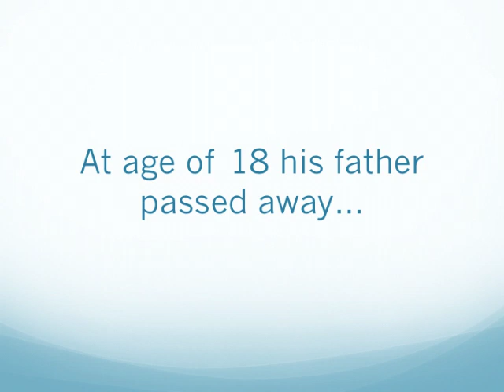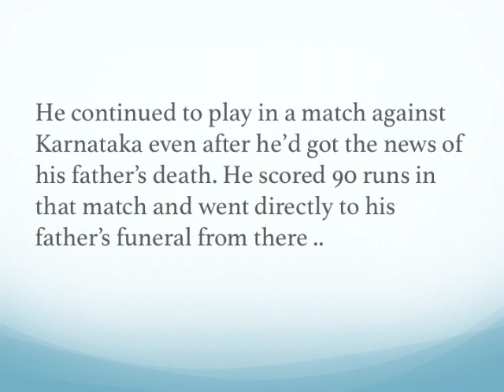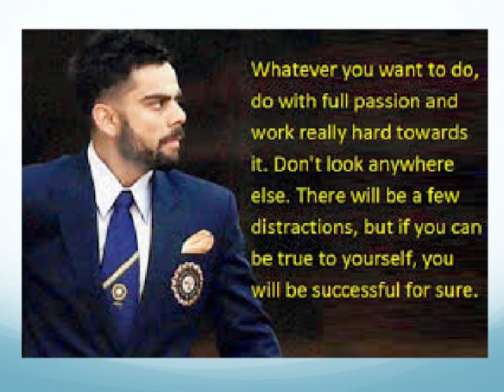The Struggle of Virat kohli. Live. Fight. Conquer !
An inspiring video of Virat Kohli and his struggles.